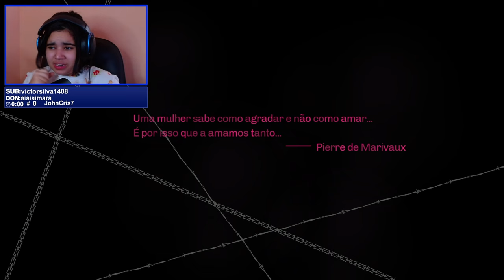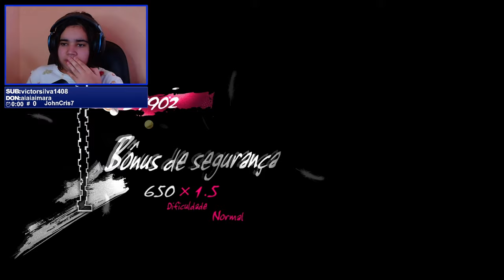MEU FILHO TÁ MUITO LOUCO - CATHERINE PARTE 7